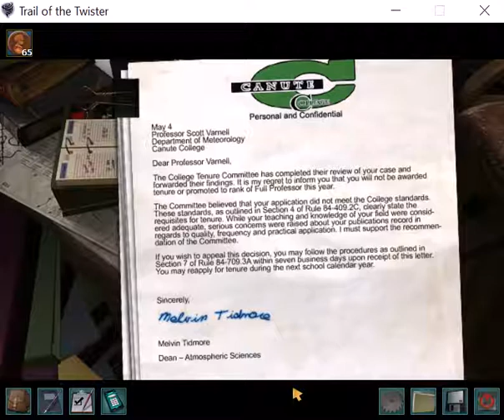🌪️Nancy Drew #22:Trail of the Twister-Search Scott's Office🌪️